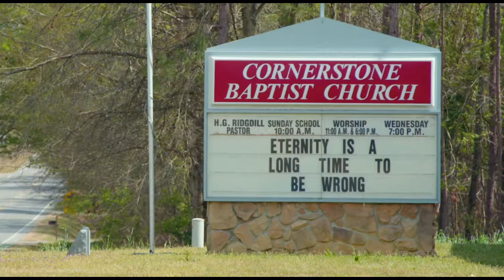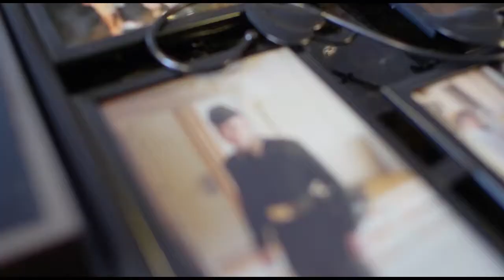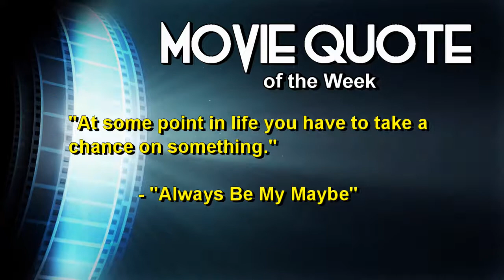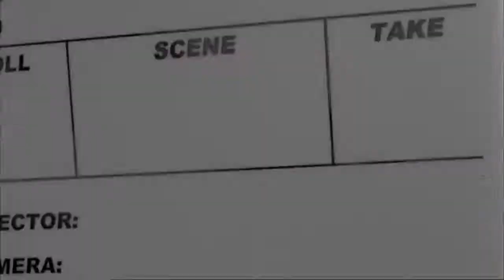Meet me at the Movies with Thomas Manning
On this Meet me at the Movies episode Thomas Manning is out guest host and we review the Sony Classics foreign-language film "Fall of the American Empire," "Sides of a Horn," & "Free Trip to Egypt." Meet me at the Movies airs each week on c19 TV & WGWG.

**All footage is used by permission for review & evaluation purposes.